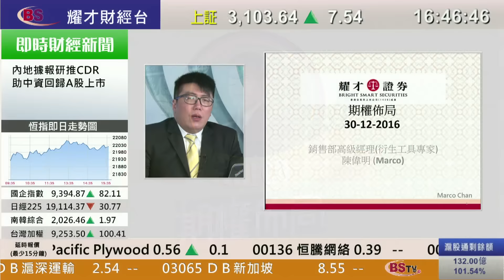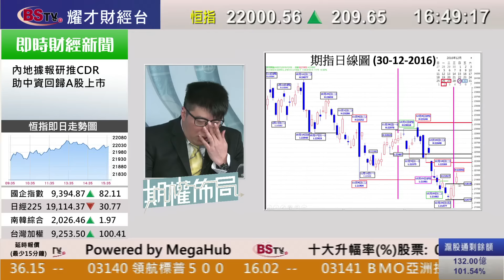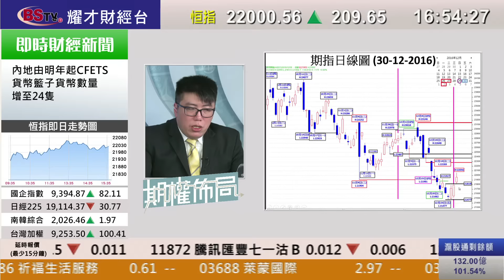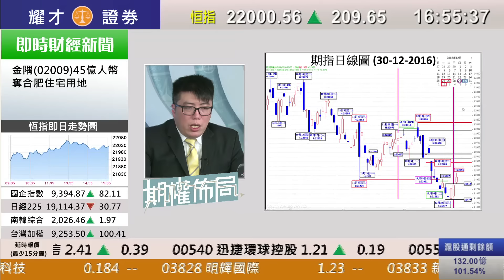耀才財經台 期權佈局 陳偉明－30/12/2016 期權佈局